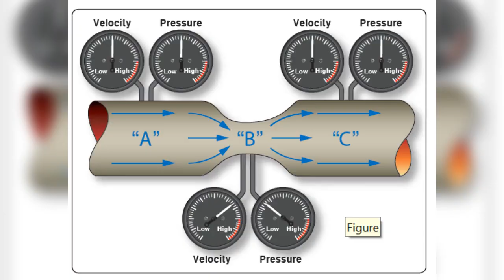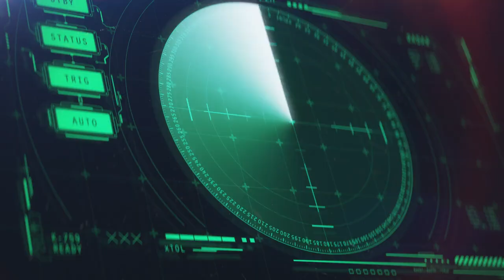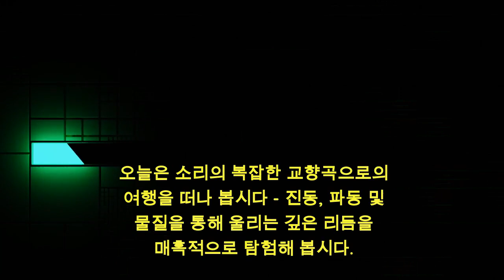베루누이 정리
베르누이 정리와 그것의 신비로운 세계에 대한 흥미로운 여행을 시작합니다. 베르누이 원리는 유체의 흐름과 압력에 관한 중요한 이론입니다. 이 영상에서는 베르누이 원리가 처음으로 액체의 흐름을 설명하기 위해 어떻게 고안되었는지, 그리고 이 원리가 어떻게 항공과 유체 역학 분야에서 응용되고 있는지를 살펴보겠습니다.

우리는 베르누이 원리가 벤튜리 관과 같은 유압 시스템에서 어떻게 작동하는지 탐구하고, 유체의 속도와 정압이 어떻게 변화하는지 관찰할 것입니다. 벤튜리 관의 좁아지는 부분에서 유체의 속도가 증가하고 정압이 감소하는 현상을 살펴보며, 이 원리가 비행기의 날개와 양력 생성에 어떻게 적용되는지 알아볼 것입니다.

항공기의 날개에서 공기의 흐름이 어떻게 날개를 들어 올리는 양력을 생성하는지, 이러한 비행의 마법 같은 원리를 자세히 설명할 것입니다. 또한 베르누이의 원리가 어떻게 항공기의 엔진과 기화기 작동에 영향을 미치는지에 대해서도 살펴보겠습니다.

이 영상을 통해 베르누이 정리의 깊은 이해와 유체 역학의 중요한 원리에 대한 지식을 얻을 수 있을 것입니다. 과학의 복잡한 교향곡을 함께 탐험하고, 진동, 파동 및 물질을 통한 소리의 리듬에 대해 배우며, 소리의 신비를 풀어볼 것입니다. 감사합니다!